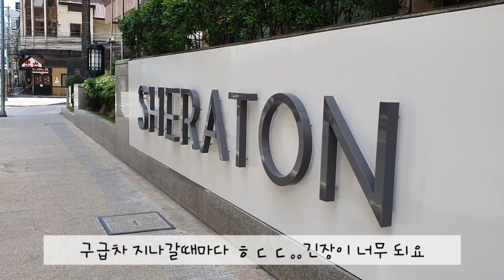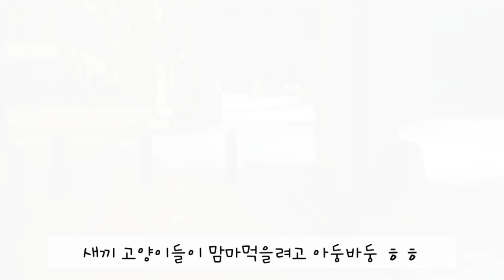필리핀 코로나 현황 / 구급차가 하루에 30대넘게 지나간다고?? / 필리핀 수도 마닐라 봉쇄 / philippines COVID 19 updates / porong TV 뽀롱TV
Corona out break in the philippines
필리핀 코로나 현황 하루구급차30대실화?